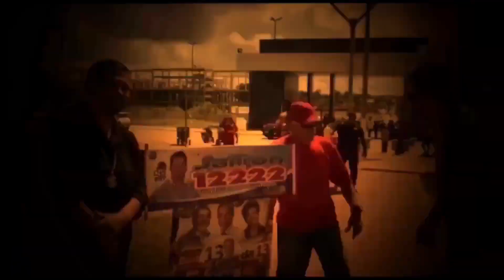CAVALGADA DO POV. CARCARÁ 2018- LAGARTO - SERGIPE - CATENGUE NEWS #25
Confira os bastidores da tradicional cavalgada do povoado Carcará que foi realizada no último final de semana na cidade de Lagarto-Sergipe.

E em entrevista o pre candidato a deputado estadual IBRAIM MONTEIRO conta de primeira mão quais são as atrações já confirmadas para o festival da mandioca e aniversário da cidade de ternura.